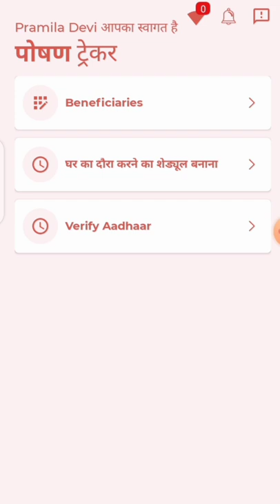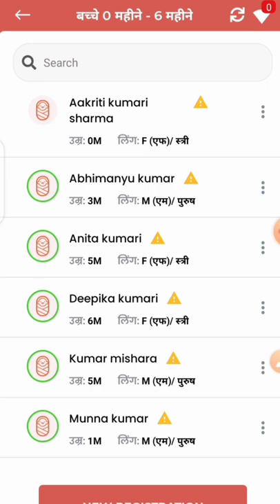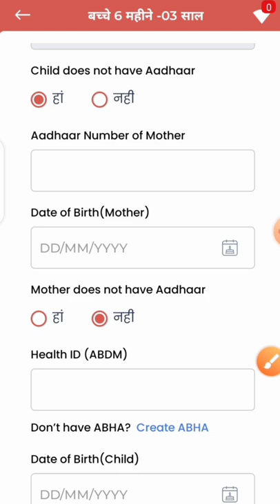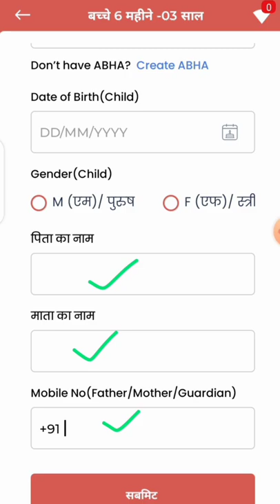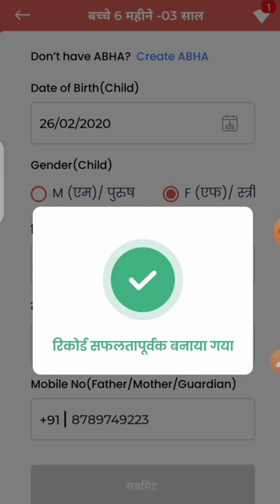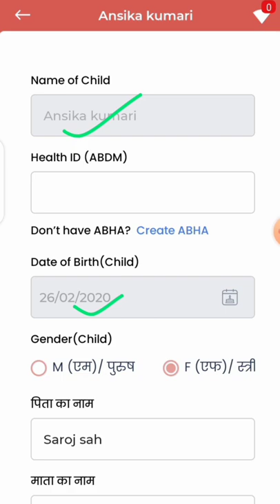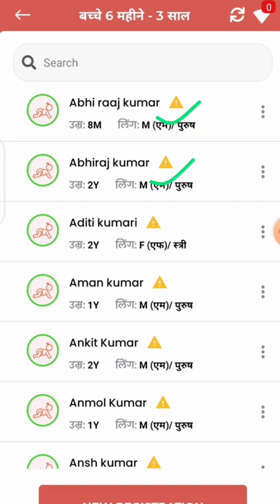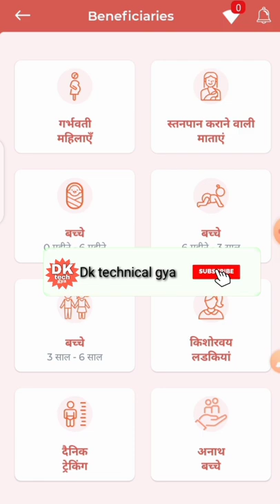बड़ा बदलाव! पोषण ट्रैकर में बच्चों का आधार वेरीफाई शुरू! माता/पिता के आधार से!poshantracker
बड़ा बदलाव! पोषण ट्रैकर में बच्चों का आधार वेरीफाई शुरू! माता/पिता के आधार से!

poshan tracker
पोषण ट्रैकर
anganwadi help line
poshan tracker use kaise Kare

लाइक कीजिए 👍
कमेंट कीजिए...

Anganbari news
Anganwari anpration
Poshan Tracker
Poshahar vitran
Anganwari pmmvy
Anganwari mkuy
Poshan Tracker tikakaran
Bihar anganwari